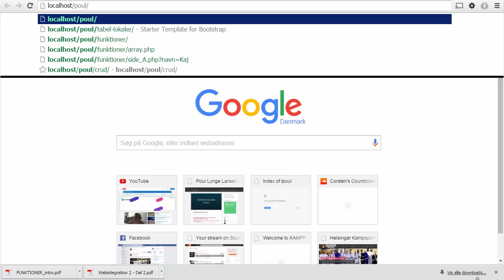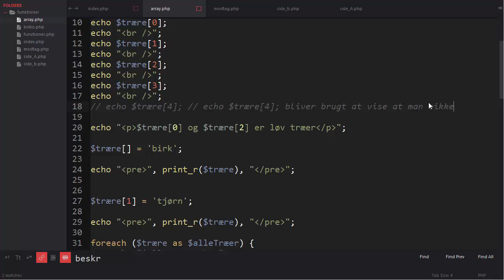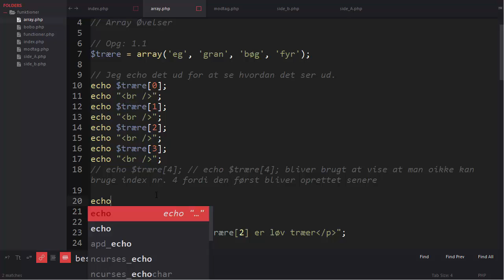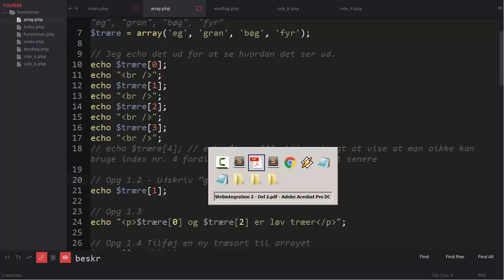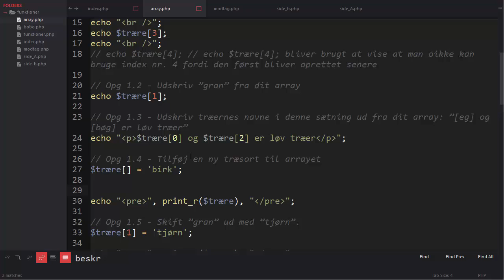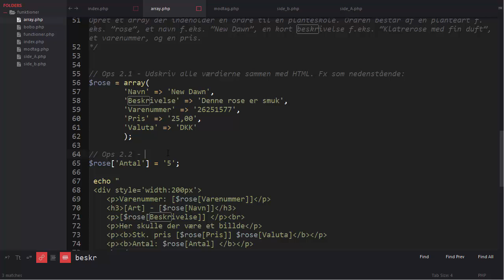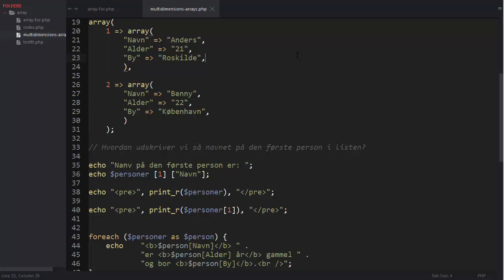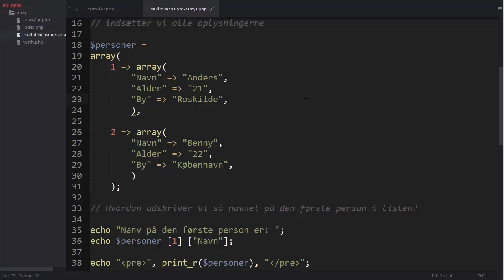PHP - Elev arbejder med Funktioner 008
Hej og velkommen til min youtube kanal. Her viser jeg hvordan jeg som elev (Web Integrator) arbejder med PHP i skolen fra en opgave som vi har fået udleveret via fonter.

Opgaven består i at vi laver PHP Programmering  med de typiske ting, så som, array, echo, print_r, form, sql sætninger, og function.

Jeg er elev på Roskilde Tekniske Skole og jeg vil prøve så meget jeg kan at optage alt hvad jeg laver på video på computer.